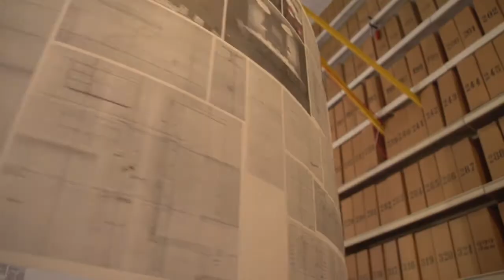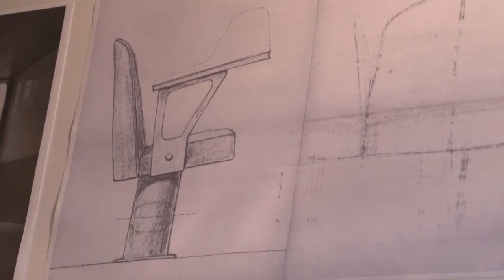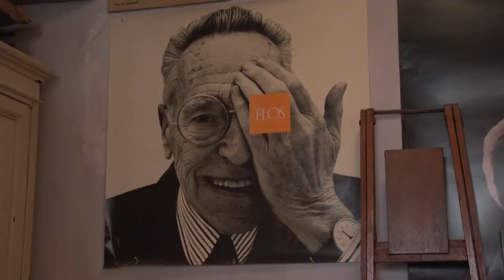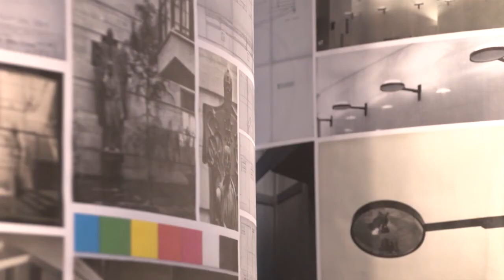LIVEon4G Sveglia Maestro! Di Marco Sammicheli - Fondazione Castiglioni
Terza puntata di Sveglia Maestro! Marco Sammicheli ci racconta gli appuntamenti imperdibili della terza giornata al Salone del Mobile. Segue approfondimento alla Fondazione Achielle Castiglioni.